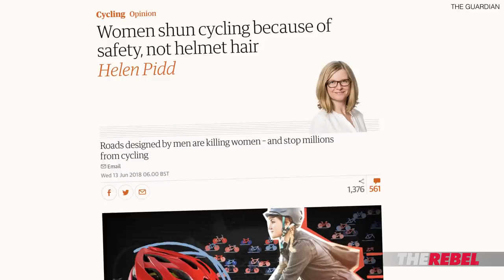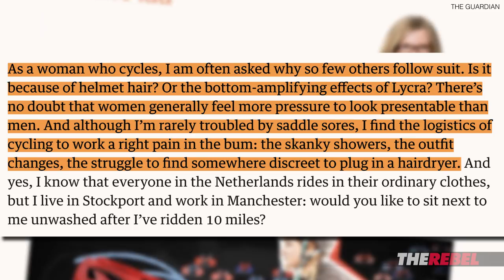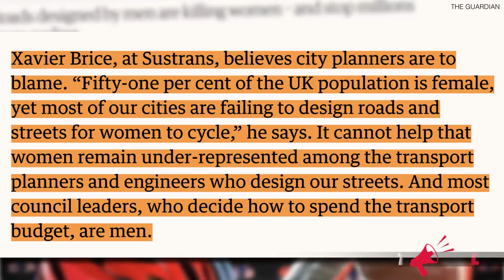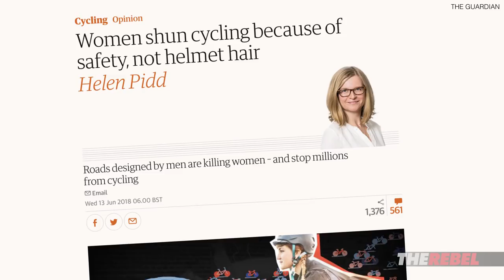The UK Guardian: “Roads are sexist” | Jack Buckby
Jack Buckby of TheRebel.media: "I’m sick of men being told they’re over represented in everything. Now they’re even complaining about cycling."